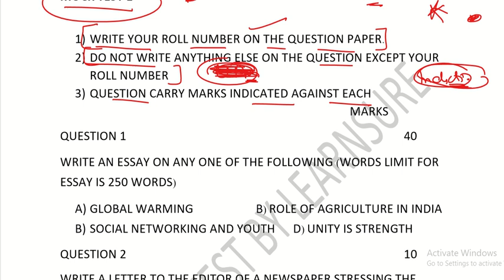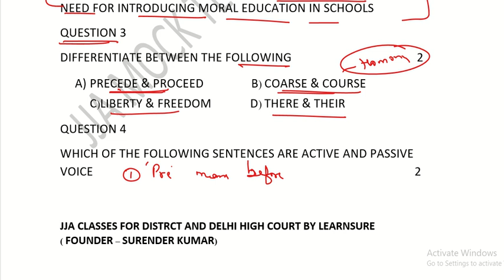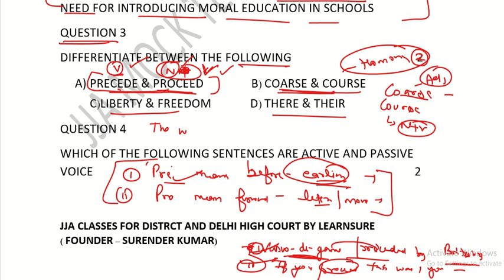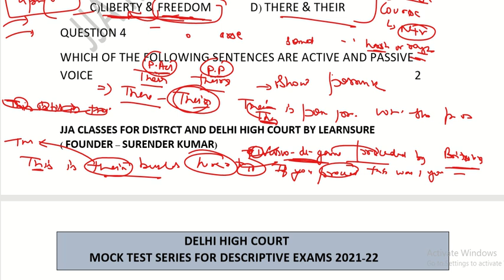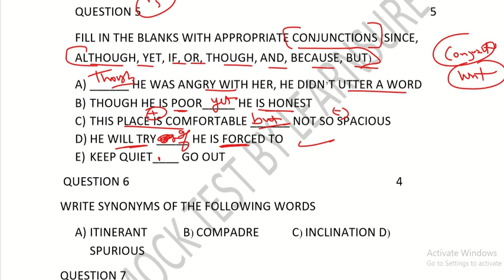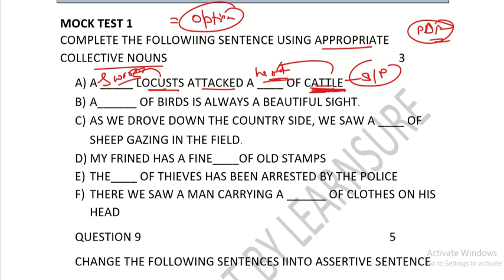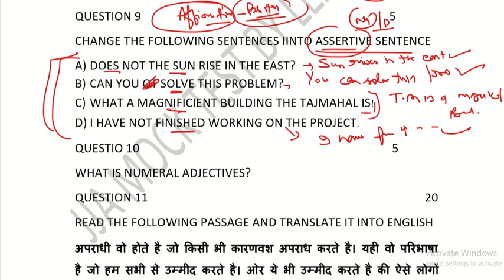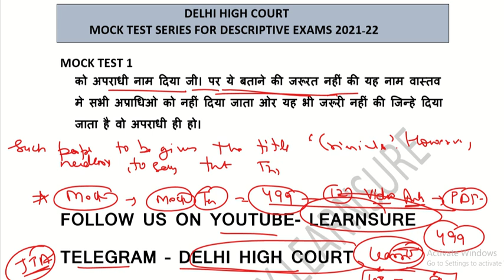JJA MOCK TEST 1 FOR DESCRIPTIVE EXAM// MOCK TEST SERIES FOR JJA/ LEARNSURE JJA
download mock test from telegram channel below is the link

Delhi high court Learnsure